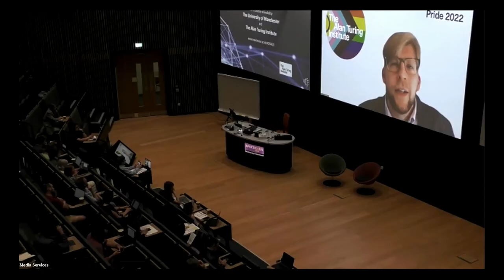ADSAI 2022 | David Leslie: From principles to practice and back again: Building responsible AI...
This talk took place on day one of the 2022 Advances in Data Science and AI Conference in Manchester.

Abstract:
The recent history of AI ethics and governance has been characterised by increasingly vocal calls for a shift from principles to practice. In this talk, I will explore some of shortcomings of those who have championed this shift. I will argue that many staunch supporters of the “principles to practice” movement have, in fact, taken too much of a documentation- and audit centred point of view, thereby neglecting the social, cultural, and cognitive preconditions of the responsible innovation practices they aspire to advance.

Beyond off-the-shelf tools and documentation-centred governance instruments, closing the gap between principles and practice requires a
transformation of organisational cultures, technical approaches, and individual attitudes from inside the processes and practices of design,
development, and deployment themselves. Achieving this requires researchers, technologists, and innovators to establish and maintain end-to-end habits of critical reflection and deliberation across every stage of a research or innovation project’s lifecycle.

David Leslie is the Director of Ethics and Responsible Innovation Research at The Alan Turing Institute. So far in his career, David has held positions
at Princeton, Yale and Harvard.

David has served as an elected member of the Bureau of the Council
of Europe’s Ad Hoc Committee on Artificial Intelligence (CAHAI). and is
the author of the UK Government’s official guidance on the responsible
design and implementation of AI systems in the public sector,  understanding artificial intelligence ethics and safety (2019) and a
principal co-author of Explaining decisions made with AI (2020)

He is also Principal Investigator of a UKRI-funded project called PATH-AI: Mapping an Intercultural Path to Privacy, Agency and Trust in Human-AI Ecosystems. Most recently, he has received a series of grants from the Global Partnership on AI, the Engineering and Physical Sciences Research Council, and BEIS to lead a project titled, Advancing Data Justice Research and Practice.